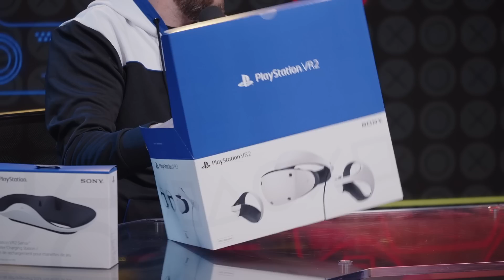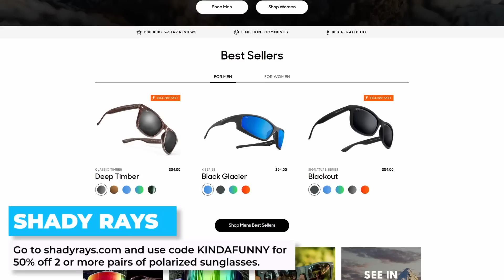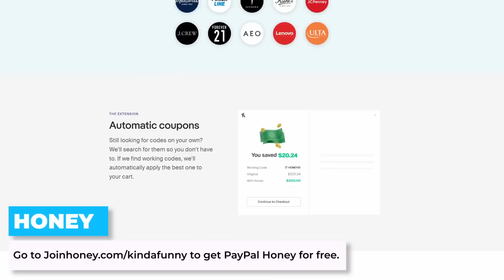PlayStation VR 2 Unboxing - PS I Love You XOXO Ep. 155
Blessing and Greg BUST open the box for PS VR 2 and share their initial impressions.

Time Stamps -
00:00:00 - Start
00:00:40 - Welcomes & Housekeeping
00:03:13 - “If Sony had to choose between investing in the VR market OR investing in the handheld market in the future…” - Chris G.
00:16:58 - PSVR2 Unboxing!
This Week in PlayStation    -
00:35:30 -  Something God of War Ragnarok related is happening at the Super Bowl
00:45:04 - PlayStation Picks